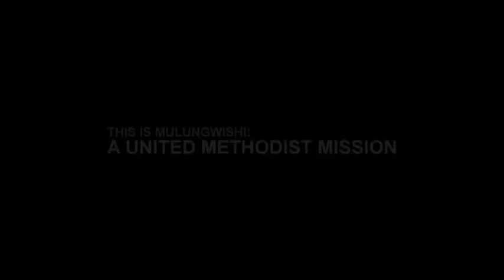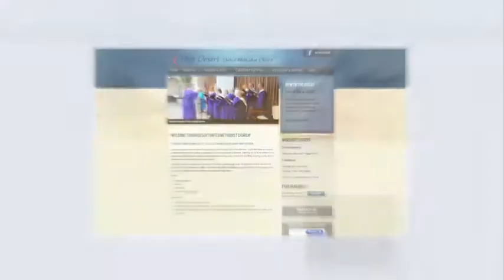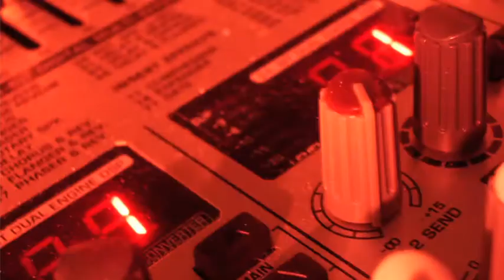Edit House Productions -2011 Demo Reel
Catch up on projects Edit House Productions has created, all in full High Definition! Some of our latest projects include: Fiat of Albuquerque, Melloy Dodge, Manor of Mayhem, Children, Youth and Families, Responsible Gaming, B. Carlson Heating, Air Conditioning and Pluming and the Congo, a Untied Methodist Mission. You'll remember our first HD commercial for the New Mexico State Police, and get a look at aerial footage we shot for the City of Rio Rancho Fall Development Video. As most know, that's not all we do! Take a look at some of our creative print design, advertising strategies, including media buys, social media and SEO/SEM/PPC. In addition, you'll see personalized custom websites, logos, PR and promotional events. See it all in our release of the Edit House Productions, 2011 Demo Reel.